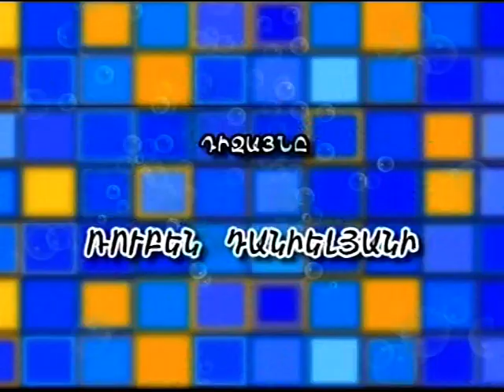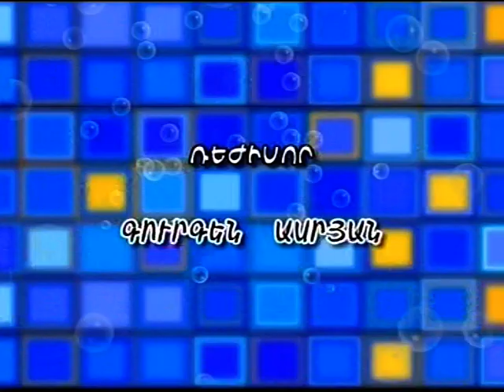Mari Msryan And Vladimir Msryan on "Mi Angam"